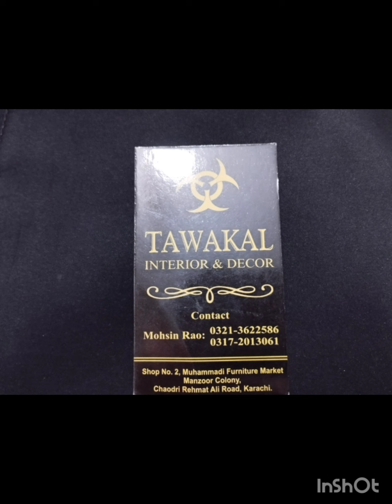Furniture price in Pakistan!Modern Furniture design in 2023 !New style Wedding Furniture !sajida,s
Furniture price in Pakistan!Modern Furniture design in  2023 !New style Wedding Furniture !sajida,s daily life

latest furniture design
latest Bridal bedroom furniture design 2023